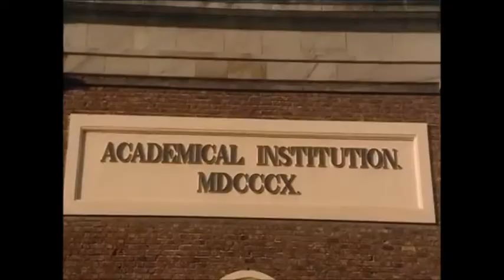Derek Mahon, RBAI alumnus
The famous Ulster and Irish poet Derek Mahon, of North Belfast now living in Cork, visits and recalls his days at the Royal Belfast Academical Institution.